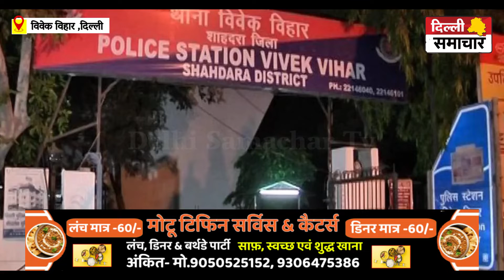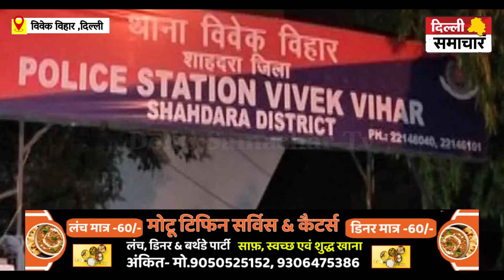विवेक विहार में नौकर ने साथियों संग 25 लाख की नकदी समेत एक करोड़ की ज्वैलरी चुराई,वारदात CCTVमें कैद